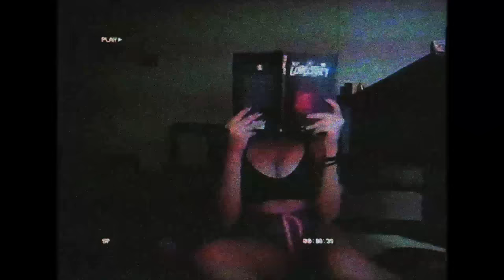D$ Luqi x E4GL3 - Eu só quero sumir (Official Music Video)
Ouça essa música no Spotify e em outras plataformas digitais.

D$ Luqi: @dsluqi
E4GL3 (Vocal e Prod): @e4gl3oficial
Iasmin (Menina do vídeo): @vicentpdf
Edição by @mxndree

Letra:

Tentativa e erro, mano, outra vez
Sempre dando errado, mano, eu cansei
Eu não quero lembrar de quem eu amei
Sempre só no meu quarto, eu apaguei

Eu avisei
Geral foi embora, eu sei
Outra vez
Do outro lado eu vejo vocês

Eu sei que é difícil pra mim e pra ti
Tá sendo difícil pra mim aqui
Pulsos cortados, ideias erradas
Remédios na mesa, eu só quero sumir (x2)

Mina eu amo você
Mina, eu não posso te ter
Não posso machucar você
Eu não vou poder me envolver (x2)

Nesse jogo eu não vou dar play
É perda de tempo, eu sei
Eu já tô morrendo, ok
Alma solta, mano, eu serei
Suicídio fora da lei
Não posso ficar com vocês
Acho que chegou minha vez
Sempre me odiei
Desistir é prova de amor? Talvez